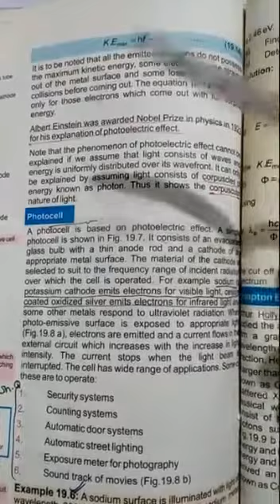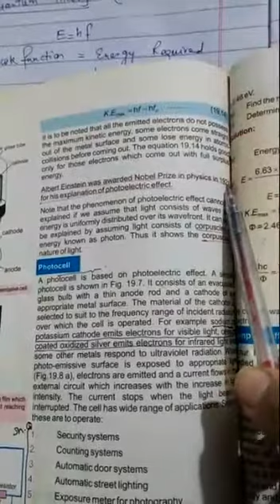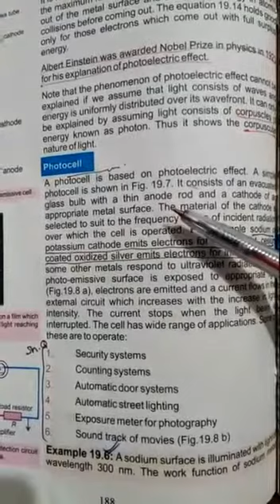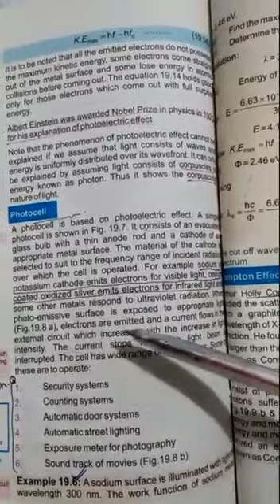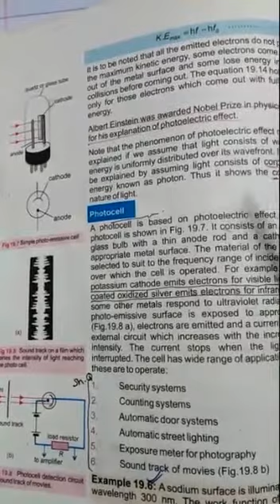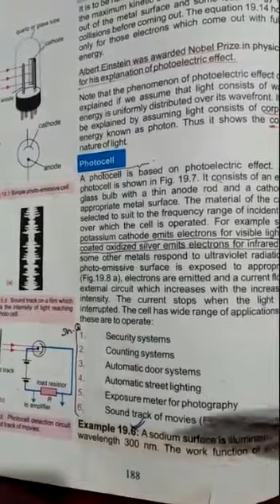2nd Year 1 Lec Part IV Physics